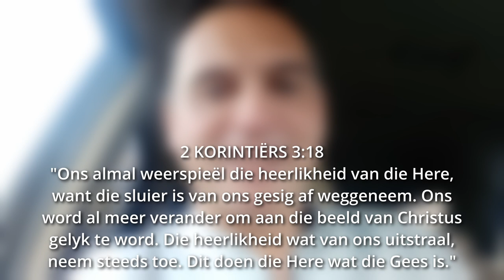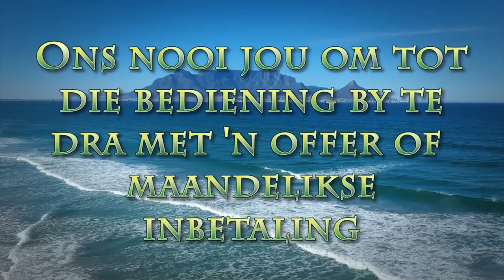Help! Is ek geestelik arm?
Pastoor Leon van Rensburg se boodskap van 20 Augustus 2023. Skrif Gedeelte: : 2 KORINTIËRS 3:18